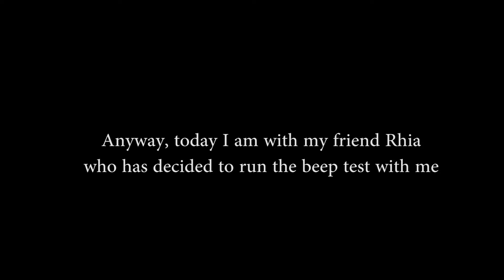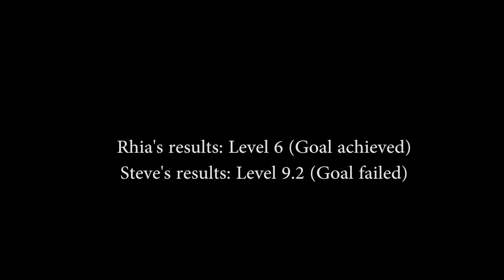The Beep Test (Special Guest Edition) Week 4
Today I have a very special guest @rhia.official joining me to run the Beep Test!
What can the average person achieve on the Beep Test or Pacer Test?
During quarantine 2020 I am doing my best to keep fit and active instead of endless hours in front of a screen. Rhia aimed for level 6 today and smashed it with getting level 6.2 after never having done this in a long time! I however did not, and ran my worst time this week only making it to level 9.2! I am aiming to complete the American Pacer test of 138 lengths/ Level 14 by the end of this series!